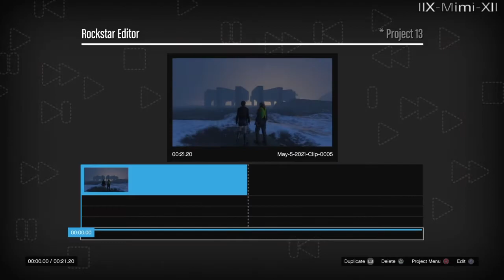GTA Online - Creating Snap With RockStar Editor | The Gate of Hell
Thank you very much for your supports! 💖😺